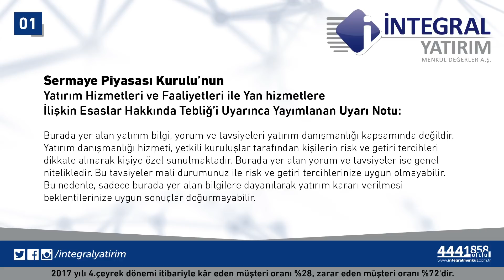29.01.2018 Piyasa Gündemi - Tuncay Turşucu